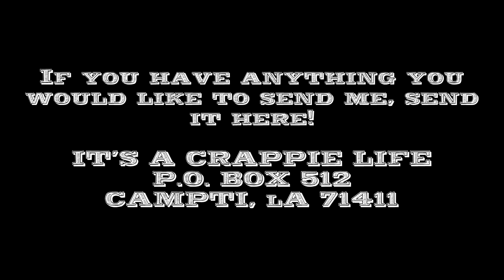Slab Crappie Fishing with a HUGE surprise catch! What is it? Net cam Footage!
That was a fight!

Catching a gar fish